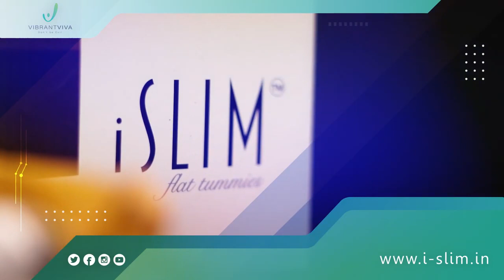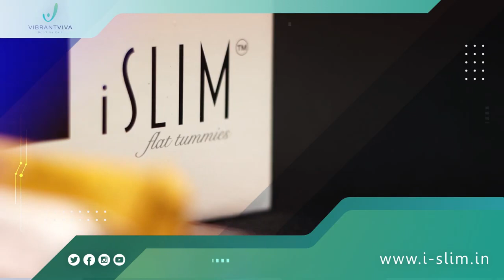i-SLIM short video by Dr.Balu Kolar in Hindi | Healthy & Natural Weight Management | IndusViva